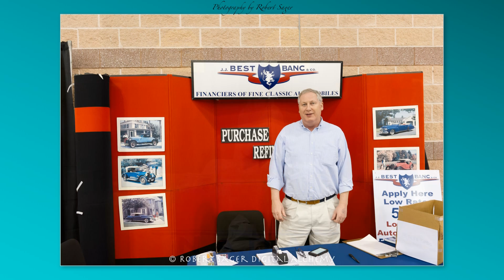Atlantic City Classic Car Auction 2012.mp4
Photo Slideshow with Music of 2012 Classic car Auction and Show at the Atlantic City Convention Center Feb 24-26, 2012

Photography by Robert Sager